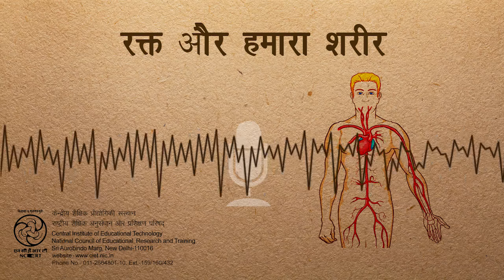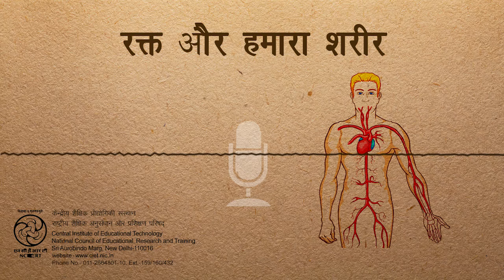Rakt Aur Hamara Shareer \ रक्त और हमारा शरीर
यह कार्यक्रम मानव शरीर के लिए रक्त के महत्व की बात करता है|